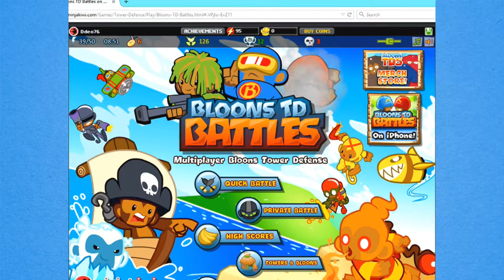BTD Battles - Assault #3 - Camo Leads!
No no no sir; not today.

In the Assault game mode of BTD Battles, you can send out waves of bloons against your opponent. Either grouped or spaced. Sending out bloons also ups your income, or eco.

BTD Battles is a Bloons game on Ninja Kiwi where you and another player go against each other placing towers against bloons. There are 2 game modes, Assault and Defense. Play for yourself!

~~~WATCH IN HD & 60 FPS~~~

I use the Elgato Game Capture HD for almost all of my recordings because it is indeed the most professional recorder on the market!